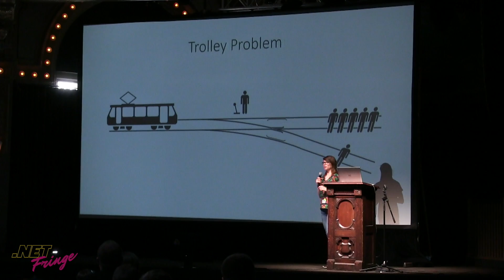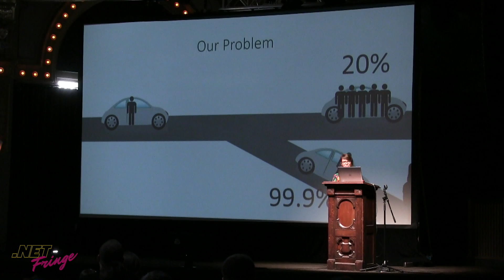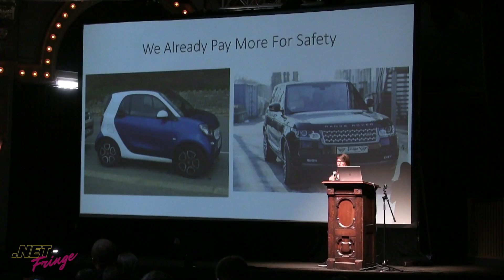Anna Zietlow - Lightning Talk - .NET Fringe 2017